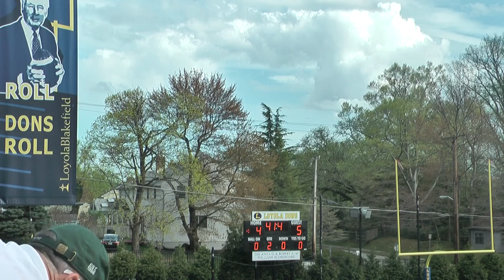St Pauls 1st half